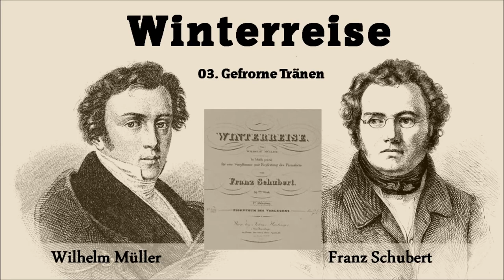Franz Schubert I Die Winterreise I 03 Gefrorne Tränen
Prof. Kammersänger Günther Leib (*1927, +2024) - (Bariton) gehört zu den bekanntesten Vertretern der klassischen Sänger der DDR in Oper, Konzert und Lied! Er wurde mit dem Nationalpreis und dem "Robert-Schumann-Preis" der Stadt Zwickau ausgezeichnet!
Walter Olbertz (*1931)- (Klavier) war in der DDR einer der bekanntesten Pianisten und Liedbegleiter aller großen Liedsänger.
Die LP "Winterreise" erschien 1974 bei "Eterna" und in Japan, eine spätere Ausgabe auf CD ist meines Wissens nicht erfolgt.